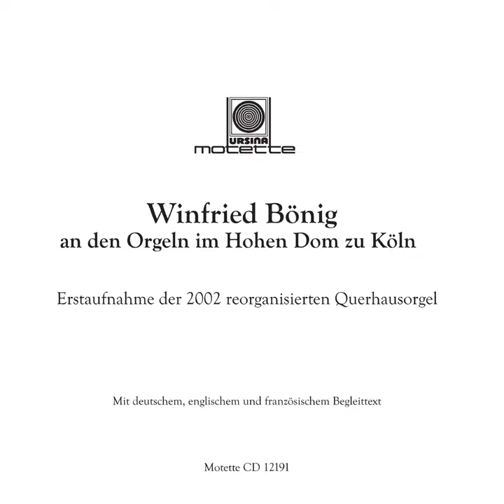Rhapsody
Rhapsody · Winfried Bönig

Winfried Bönig an den Orgeln Im Dom zu Köln

Composer: Edwin H. Lemare
Music  Publisher: Musikverlag Motette Ursina